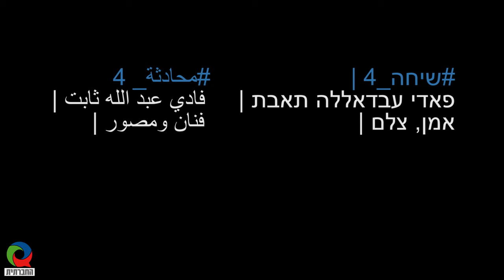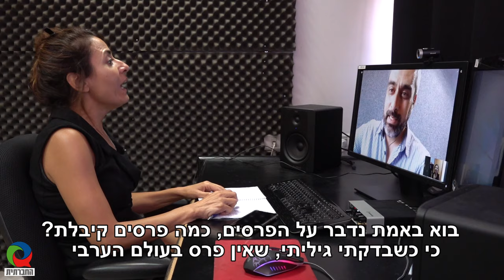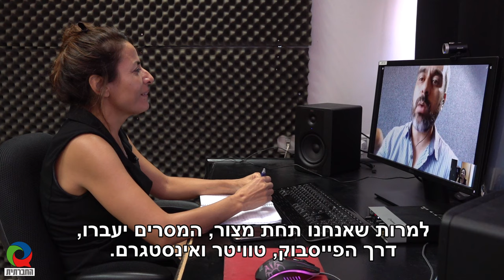פאדי עבדאללה תאבת - צלם בינלאומי מעזה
פאדי עבדאללה תאבת הוא צלם סטילס מעזה, שקיבל הכרה בינלאומית בזכות עבודותיו הייחודיות, שמתעדות בין השאר את ילדי עזה. בשיחה עם ראג'אא נאטור, כתבת החברתית, פאדי מסביר איך זה מרגיש להיות אומן פלסטיני בינלאומי עטור פרסים, שאינו יכול לצאת מעזה כדי לקבלם. בעוד עבודות האמנות של פאדי פורשות כנפיים ומגיעות לכל העולם, היוצר שלהן כלוא.

*** אגב,  שמתם לב שלא "קפצה" כאן פרסומת ולא היה תוכן שיווקי?